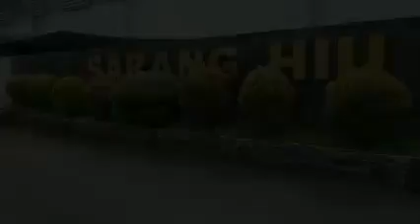kenangan KRI Nanggala 402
VIDEO KENANGAN saat acara serah terima jabatan Komandan Satuan Kapal Selam kepada Kol.Harry Setiawan.
Lagu dinyanyikan oleh awak KRI Nanggala 402 dipimpin Komandan KRI Nanggala-402 Letkol Heri Oktavian.
Kini.
Seluruh awak KRI Nanggala-402 gugur. Mereka Menjaga Samudera Indonesia hingga akhir hayatnya.

Turut berduka